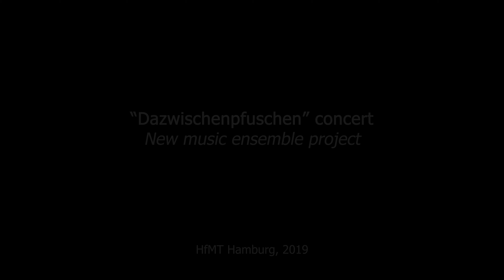Two people in a room ( 2019) - Tam Pham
This piece was performed in "Dazwishenpfuschen" concert
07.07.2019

Performed by Tam Pham and Victor E. Gutierrez Cuiza